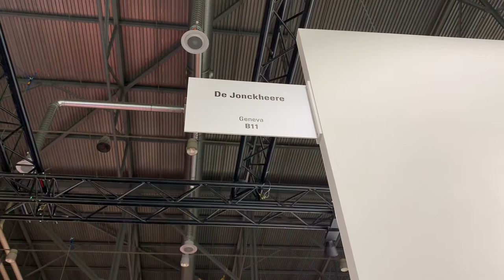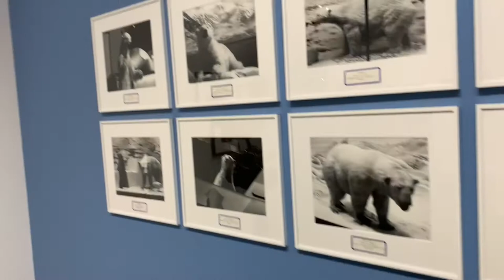Art Genève et PAD 2019 (partie 4) | Along Came Cindy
Along Came Cindy daily vlogs talk about either her bucket lists or her life in Switzerland.  Enjoy!